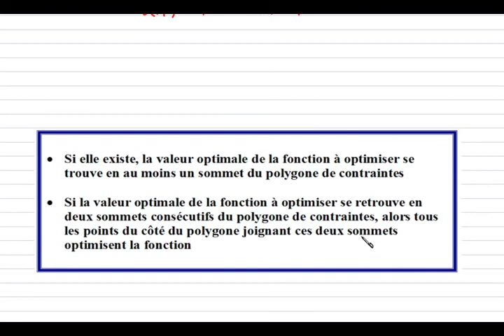MAT5101 Optimisation. Programmation linéaire : Résolution d'un problème d'optimisation